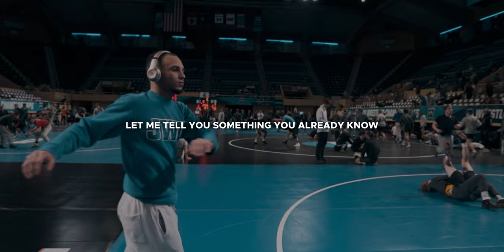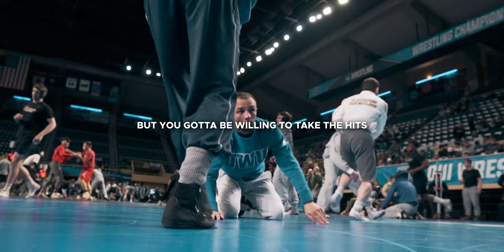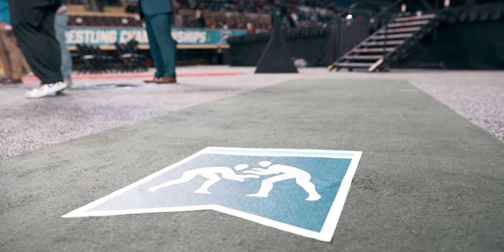Road to becoming a NCAA D3 Wrestling National Champ - A Documentary on Joziah Fry's journey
The phenom Joziah Fry is your 2023 NCAA D3 125 Wrestling Champ. Our documentary will reveal the behind-the-scenes action as Joziah fights to become a national champ.

Song 4 - "What's Up Danger" (Spider-Man: Into the Spider-Verse)

Song 5 - No Child Left Behind